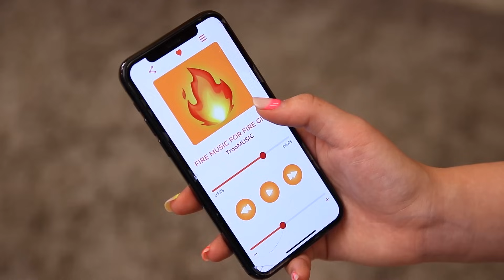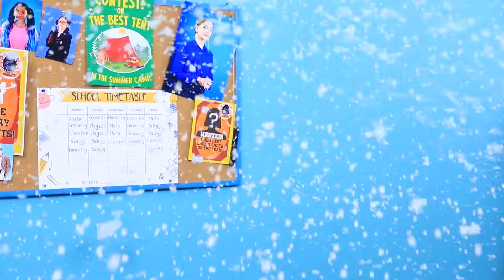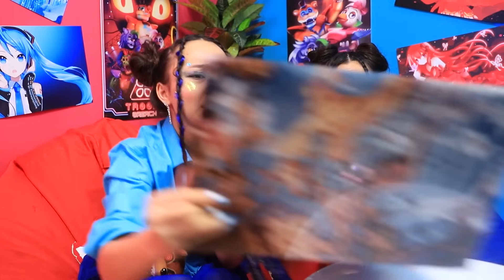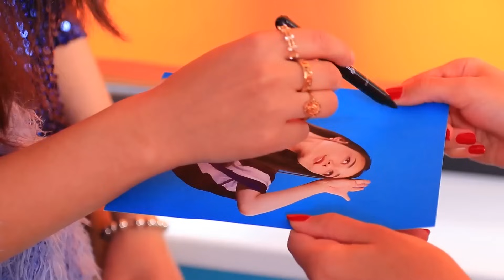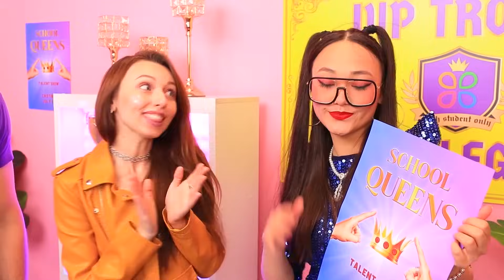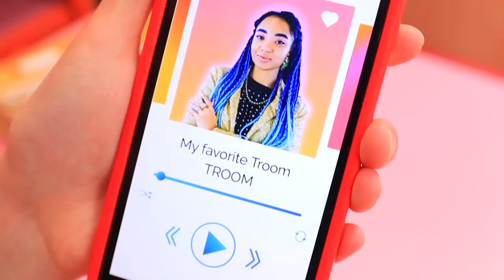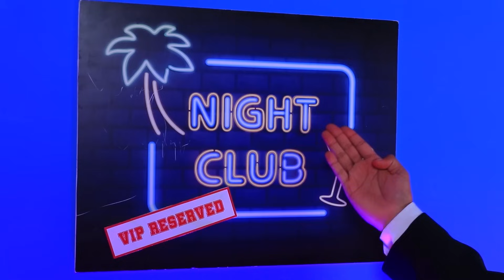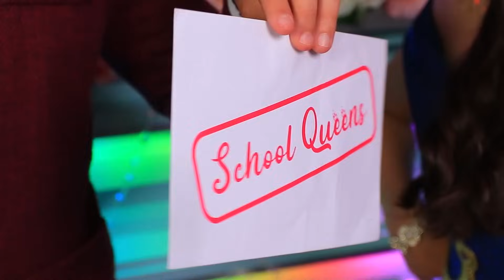Kembar Panas vs Dingin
Wow, anak kembar panas 🔥 dan dingin ❄ mengajakmu berpetualang! Klik 👆 videonya dan temukan kejahilan apa yang dilakukan si anak kembar! Omong-omong, Aylin yang berapi-api dan Mia yang dingin mungkin akan jadi ratu kampus 👑! Ketik pada kolom komentar, siapa yang kau dukung?